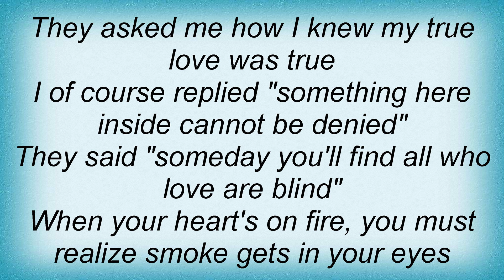Artie Shaw - Smoke Gets In Your Eyes Lyrics